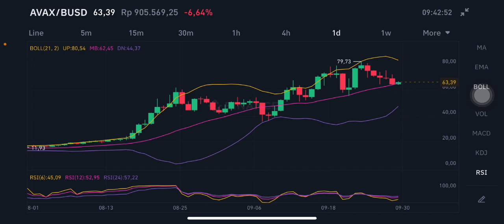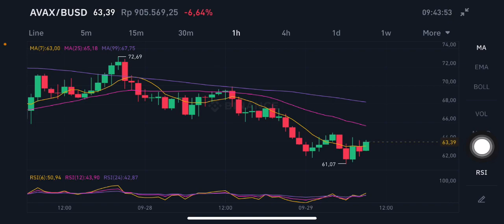AVAX COIN | AVAX PRICE PREDICTION | AVAX CRYPTO | AVALANCHE PRICE PREDICTION 2021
Shoud i buy avax
Avax price
Avax crypto
Avax price analysis
Avax analysis
Avax price prediction
Avax price update
Avax coin price prediction
Avalanche next price target
Avax coin
AVAX PRICE PREDICTION
Avax PRICE PREDICTION 2021
Avax price
Avax go to the moon
Avax token price prediction
Avax crypto price prediction
Avax coin price prediction today
Avax coin price
Avax crypto price